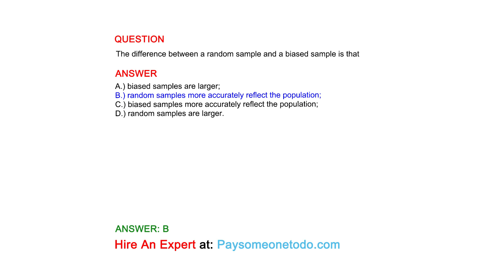The difference between a random sample and a biased sample is that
QUESTION

ANSWER
A.) biased samples are larger;
B.) random samples more accurately reflect the population;
C.) biased samples more accurately reflect the population;
D.) random samples are larger.